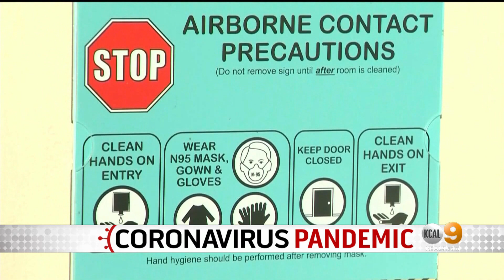ER Volume & Safety During COVID-19 - KCAL | Beverly Hospital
During the beginning of the COVID-19 pandemic, emergency rooms around the country saw a decrease in patient volume due to fear of contracting the virus. Since then, admissions have been gradually increasing as hospitals like Beverly Hospital have worked diligently to share that it is safe to come in and to not delay emergency care. Thank you to KCAL for discussing with Dr. Joseph Chan, Medical Director of the ECC, more on it.

Originally aired on July 13, 2020 at 4:33PM.